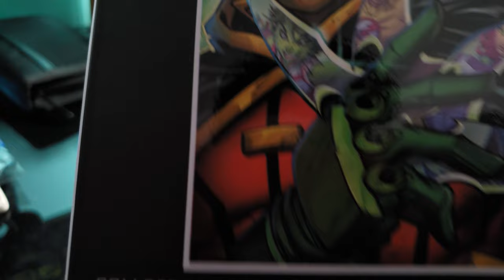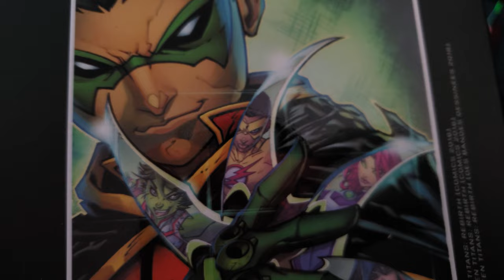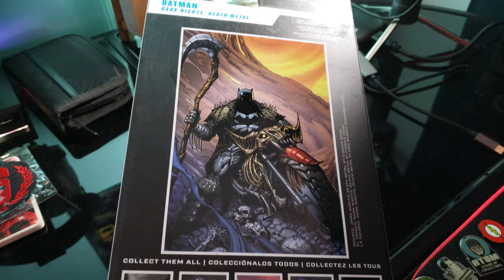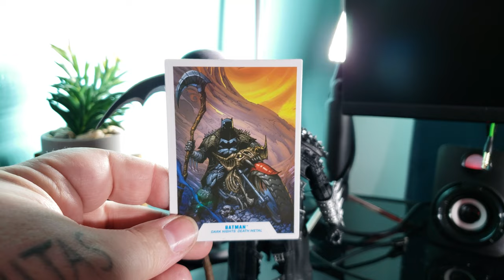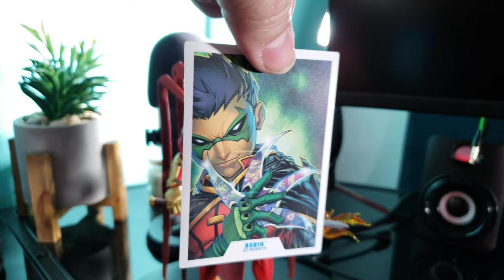Unboxing & Reviewing some DC Figures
Hey guys & gals what's up im just a nerd who loves to game & have fun.

You can follow me at:

Instagram.com/oneeyecro_ttv
Twitch.tv/oneeyecro_
Facebook.com/oneeyecro

Editing by: Oneeyecro